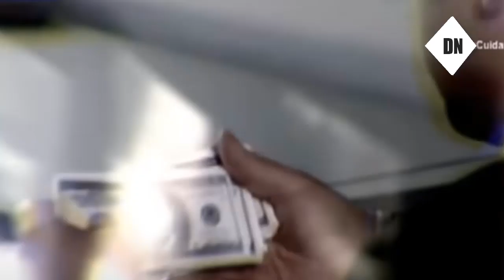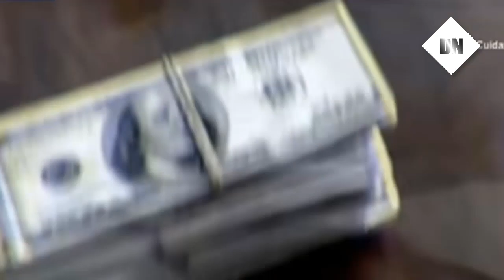¡EXCLUSIVO! SALE A LA LUZ WhatsApp de REUNIONES entre Vizcarra, Hernández y Camayo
Exministro José Manuel Hernández entregó dispositivos celulares al Ministerio Público, los mismo que ya fueron sometidos a peritaje y podrían complicar situación del jefe de Estado.